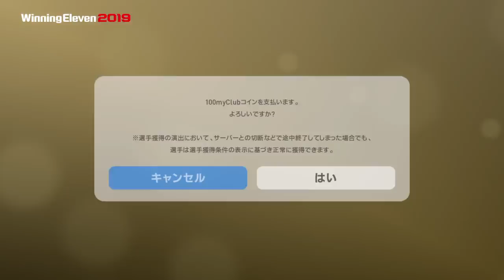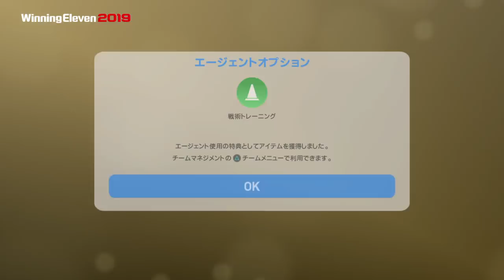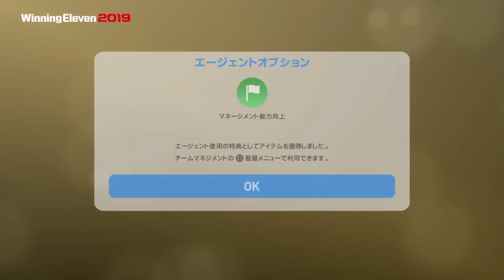【ウイイレ2019マイクラブ】#9 FP新ガチャについに神メッシ登場！総合値97&能力値99も！メッシ狙いでガチャ引いたら超超神引き？！！！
コナミさんお願いします！！
メッシくださぁぁーーーい！！！